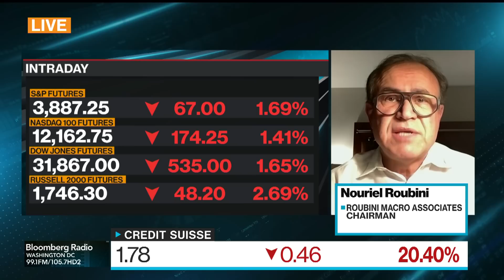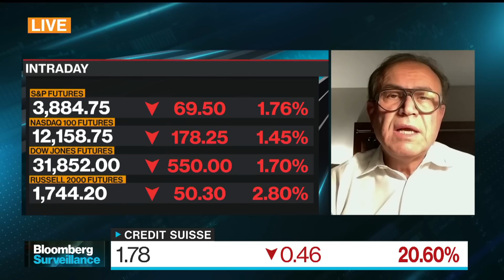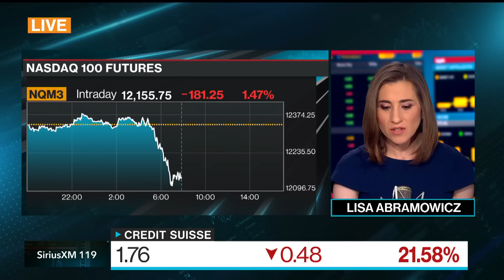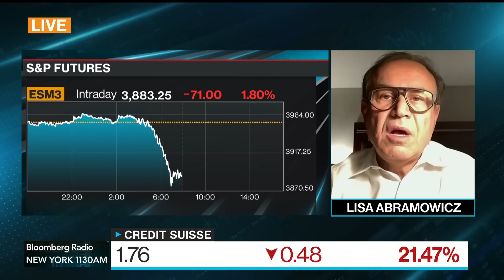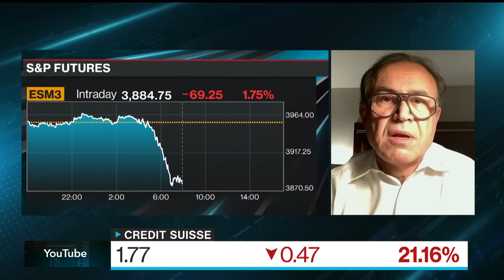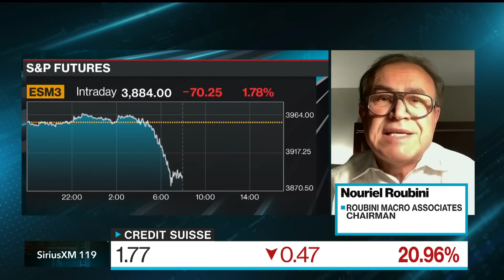Nouriel Roubini on Credit Suisse Crisis, Inflation, Strategy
Nouriel Roubini, chairman and CEO at Roubini Macro Associates, discusses the turmoil at Credit Suisse and its impact on financial markets, the path of inflation, and investment strategy on “Bloomberg Surveillance.”